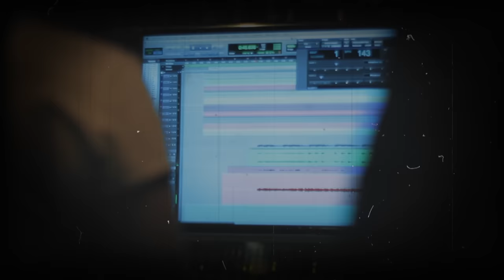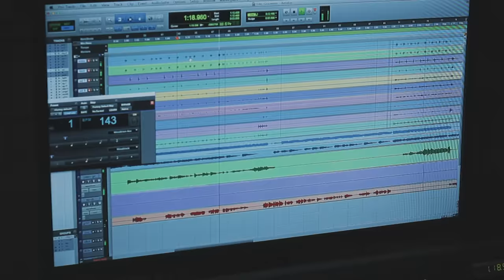Gracenote - Antukin (Lyric Video)